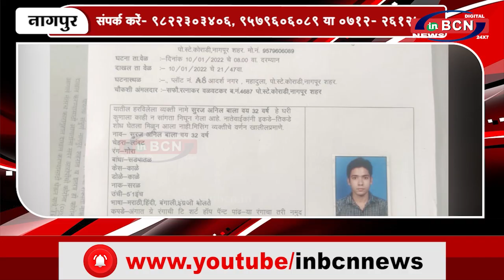संपर्क करें 9822303406, 9579606089 या- 0712- 2612500 | INBCN NEWS